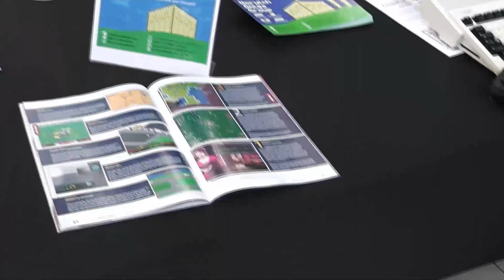OLL XP- Graham Humphrey (NAG)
About the Norwich Amiga Group by founder Graham Humphrey.
youtu.be/Es22B6iWTQU

Retro and Vintage store

Links...

Pieces of Eight FaceBook Group 8 bit stuff!

Specs of my Checkmate A1500 Plus for nerds ;o)
A1200 Motherboard Rev 1B
3.2 Kickstart Rom 47.102
AmigaOS 3.2.1 on 16gb CF card, plus 16gb PCMICA SD card
Switchable DF0: 3.5" internal FDD or Gotek drive
SATA Slot loading DVD R/W (not installed atm)
Indivision AGA Mk2cr  -Flicker fixer, DVI output
Eyetech EZCD Mk4  -IDE buffered interface
PiStorm32-Lite: 256mb ram, 68040@1ghz, GFX card, virtual hard disks.
Wireless/USB keyboard adaptor
USB led lit keyboard
USB mouse -Jerry adaptor